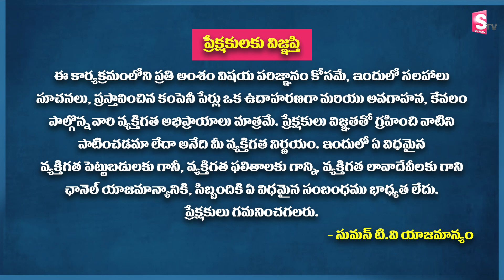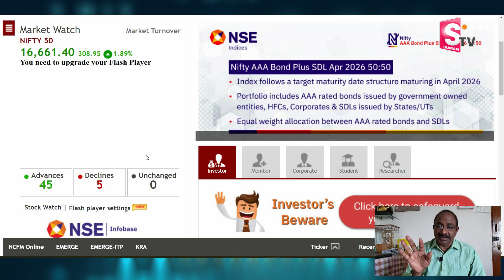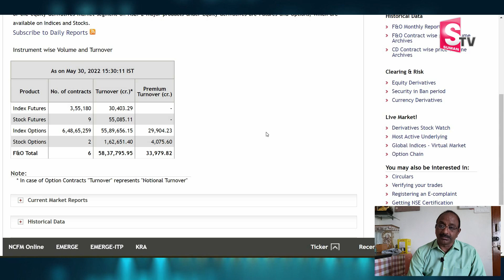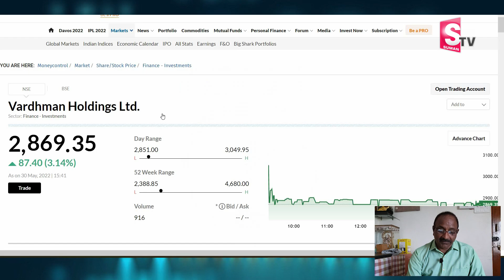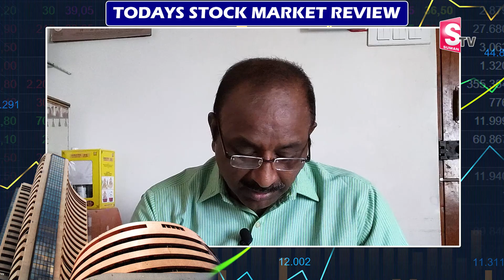Today Stock Market Review | Stock Market in Telugu | G.V. Satyanarayana | SumanTV Money